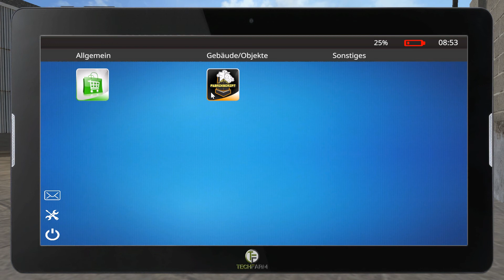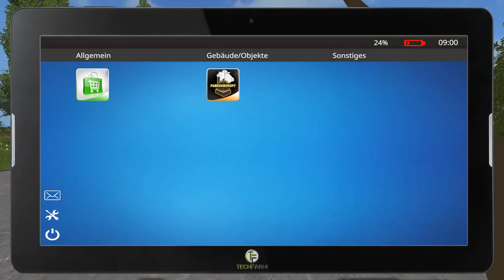LS17 - Svapa Agro #211 - Die Maisernte beginnt- Let's Play [HD]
★★★ Aktueller Upload-Plan ★★★

Unregelmäßige Veröffentlichung